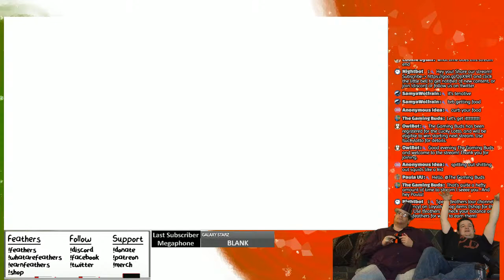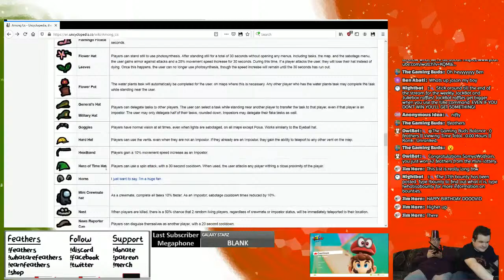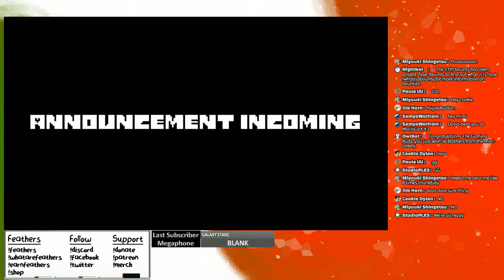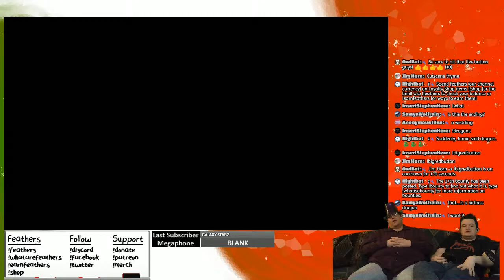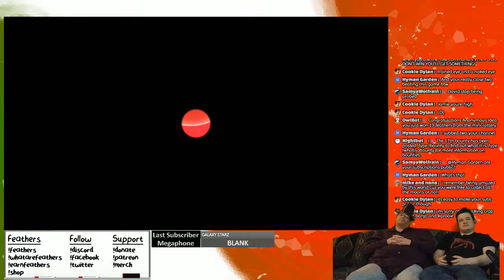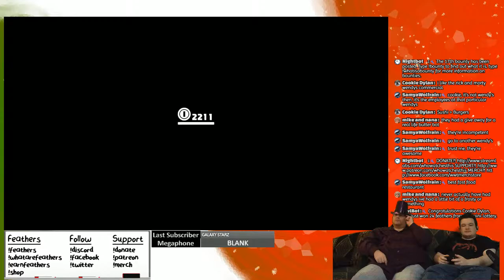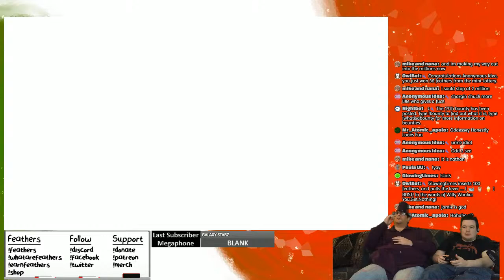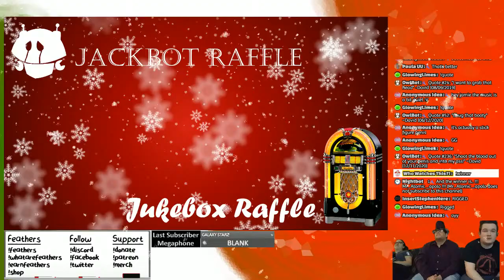[Pt 2] [ALL DAY MARATHON] Super Mario Odyssey - [Holiday Stream 6 of 6]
Opening Clip Credit:
watch?v=mLsx5imKU6Y

Rules:
(!rule1/!advertising) *Do not advertise in the chat, it might result in a temporary ban on a first offense
(!rule2/!mod) *Do not ask to be a mod.
(!rule3/!caps) *Do not abuse the caps lock
(!rule4/!political/!religion) *Try to keep political and religious talk to a bare minimum.  If it gets too much, we'll tell you to stop.
(!rule5/!cussing) *Cussing is allowed but lets try to keep it mature.  Don't cuss for the sake of cussing and if anyone asks to stop, please be courteous.
(!rule6/!respect) *Be respectful.  Do not insult one another unless you're just playing around.  We will be the judge of that
(!rule7/!issues) *If you have a problem with another viewer, or with something we're doing, instead of blowing up, please ask the person to politely stop.  We're not in the business of telling you if your feeling of being uncomfortable is justified or not, we strive to make sure everyone feels welcome.  We will accommodate you as best as we can with our content and chat...  - edgy as it is.
(!rule8/!spam) *Do not spam or use excessive emojis

*Do not post links
*We will read everyone's chat post.  Please have patience.